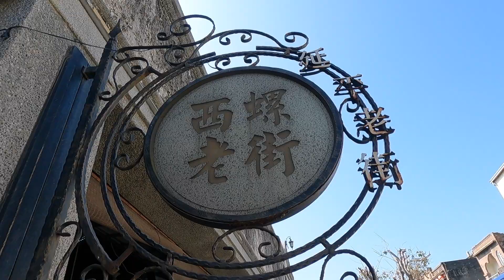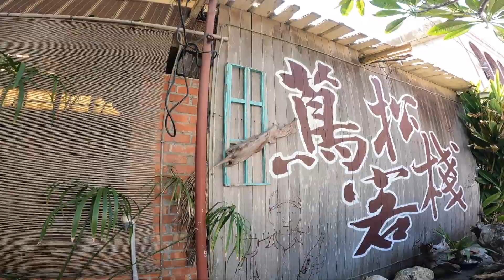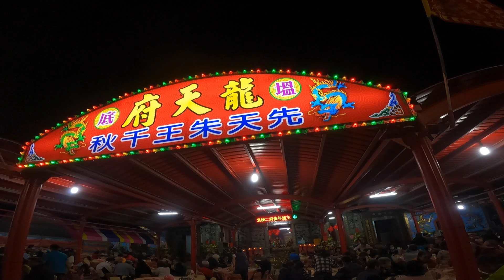🚩雲林塭底龍天府🧨先天朱王聖誕千秋進香日🙏 Pilgrimage Activity in TAIWAN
📍 行程：
1、德利威電子股份有限公司7：30分出發。
2、預計11點～11點30分抵達《西螺東市場》（休息並參觀傳統文化產業等）停留時間約1小時至12點～12點15分結束。
3、預計中午13點扺達《蔦松客棧》享用無菜單料理用餐時間至3點30分。
4、準備前往目的地《塭底龍天府》參拜並享用美味晚餐及精彩活動表演！
5、活動約19時30分（晚上7：30分）結束，大家旅途快樂平安回家！

全程感謝德利威股份有限公司：顏 董事長 麗珍小姐提供大家一天的快樂與充滿祝福的行程，並祝所有參與的朋友平安、順利、健康、發大財！

行程規劃安排設計：特別感謝飾藝企業集團江太太協助安排。

📍 Itinerary:
1. Depart from Dailywell Electronics Co., Ltd. Head Office at 7:30am.
2. It is expected to arrive at "Xiluodong Market" from 11:00 to 11:30 (to rest and visit traditional cultural industries, etc.) and there is an hour stopover till 12:00 ~ 12:15.
3. It is expected to arrive at "蔦松客棧" restaurant at 13:00 noon to enjoy the non-menu dishes. The dining time is until 15:30.
4. Prepare to go to the destination "塭底龍天府" to pay homage and enjoy a delicious dinner and exciting activities and performances!
5. The event will end at approximately 19:30. Everyone has a happy trip and returns home safely!

Fully thanks to Mrs. Jane, Chairman of Dailywell Electronics Co., Ltd. for providing everyone with a happy and blessing-filled day. I wish all the friends who participated in the event safe, smooth, healthy and prosperous!

Itinerary planning: Special thanks to Mrs. Jiang from DICKACCE CO., LTD. for assisting in the arrangements.